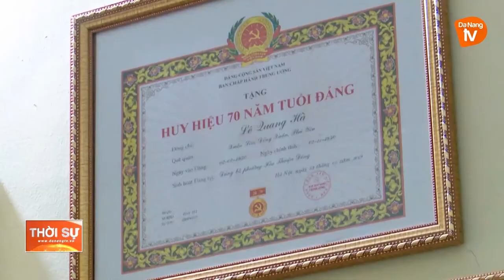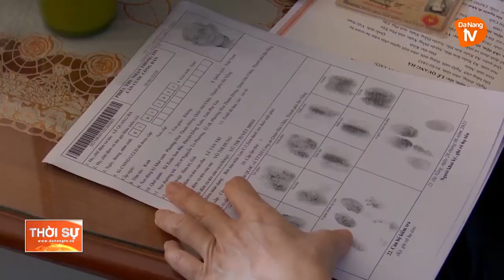GIÚP ĐỠ CÁC TRƯỜNG HỢP KHÓ KHĂN ĐƯỢC CẤP CĂN CƯỚC CÔNG DÂN TẠI NHÀ